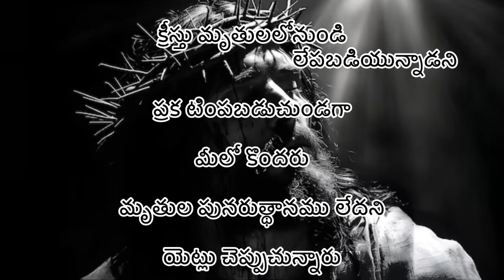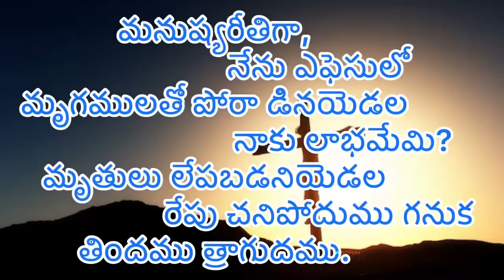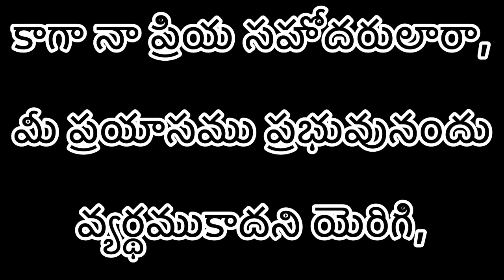Heart Touching Msg By Bro Prakash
Praise the Lord in Jesus Precious Name
Here you can find
☞ Short Christian Songs
☞ Worship Songs
☞ Short Christian Messages
☞ Daily Bible Quiz
☞ Lyrical Edits
☞ ADONAI EDITS

Inspirational Video||Bro. Prakash
Short Msg By Bro Prakash
Spiritual Message

christian messages telugu trending
telugu christian sermons messages
ప్రభువు నందు మీ ప్రయాస ఎప్పటికీ వ్యర్థం కానేరదు

christian messages telugu viral

Prakash anna vaakyam,
Prakash anna messages for youth,
Prakash anna short messages,
christian messages in telugu latest
christian messages in telugu
christian messages in telugu live
today christian message in telugu live
jesus messages in telugu shorts
christian message
teluguchristianmessages
teluguchristianmovies
teluguchristianmusic
teluguchristiannewsongs
teluguchristiantestimonies teluguchristianworshipsong teluguchristianwhatsappstatussongs
@Desire of Christ Inspirational Videos.  @Desire of Christ  @Desire of Christ
Prakash anna about love,
Prakash anna new message,
Prakash anna youth messages

p james messages telugu latest
james official
christian sermons in telugu
Telugu Christian Messages-P.J.Stephen Paul Latest
Raj Prakash Paul
 Dr John Wesly  Telugu christian
 Telugu christian message  Samuel Karmoji
Telugu Bible Messages|
Indian Christian Pastor-P.J.Stephen Paul
grace victor garu message
Telugu Christian Message by Rev M.Joseph
brother vamsi garu message
david raju messages
hosanna ministries raju pastor message
enosh kumar messages in telugu
christian message john wesley
jai paul messages in telugu
Paul Dhinakaran in Telugu message
Raja Babu Telugu christian message
hosanna john wesley christian message telugu
raja telugu christian in telugu messages
salim rajan in telugu message
ka paul christian messages in telugu
brother anil kumar christian telugu message christian
dr sikhamani telugu messages
rrk murthy messages in telugu
Rajasekhar Telugu christian message
john mangacharyulu christian telugu messages
Telugu christian message Billy Graham Garu
dr.sathish kumar messages in telugu
christian dahinchu message in telugu
pravakta samuel message in Telugu
christian jyothi raju in telugu message
vijay prasad reddy messages in telugu
edward williams latest messages
salim raj vakyam telugu
salim raj message telugu
Samuel Dinakaran Telugu christian message
prakash gantela latest messages
paul emmanuel garu message
jonah samuel messages
mathews anna messages
yesanna messages in telugu

saahus prince messages in telugu
hosanna ministries pastor abraham anna message
kiran paul messages in telugu

calvary temple live/john wesley ministries live/young holy team/satish kumar live/shaila paul live/life changing revival centre live/church live telugu/

telugu christian songs/2024/ bible messages telugu/jesus live/prayers live/live telugu/tv9 lie/v6 live/kcr press meet live/

johnwesly live/telugu christian messages/holyspirit messages/best christian messages/christian songs/latest news/corona news live/pmmodi live/trending videos/

sundaylive/ pjstephen paul live/telugu christian live/telugu church live/live worship services in telugu/christian live/pentecost sunday live/holyspirit live/